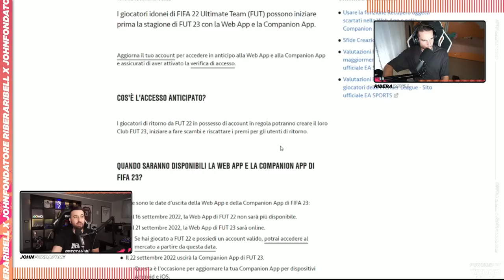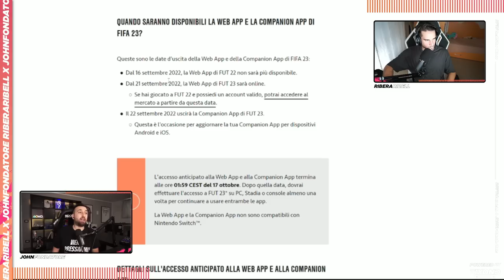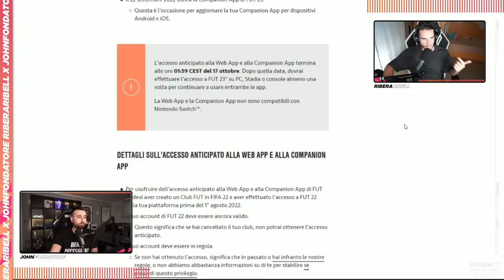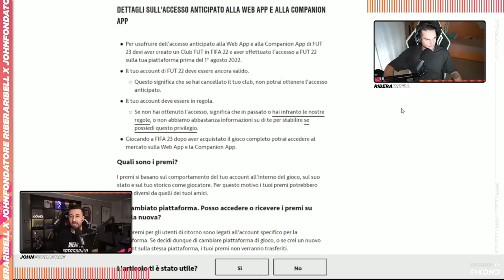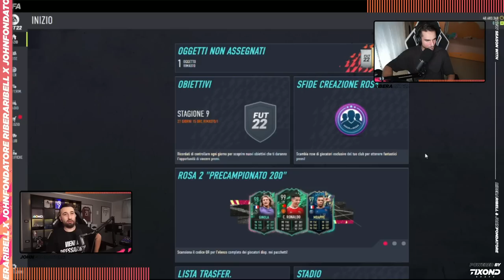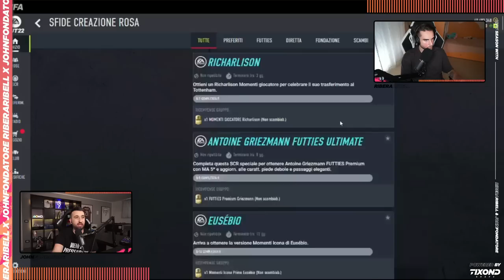I SEGRETI per INIZIARE nel MODO MIGLIORE con la WEB APP di FIFA 23! w/JohnFondatore